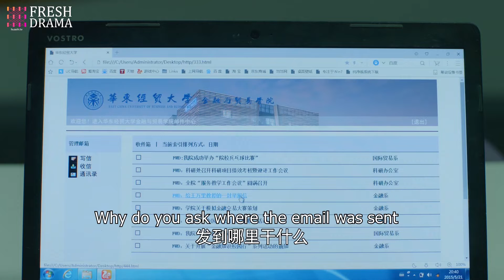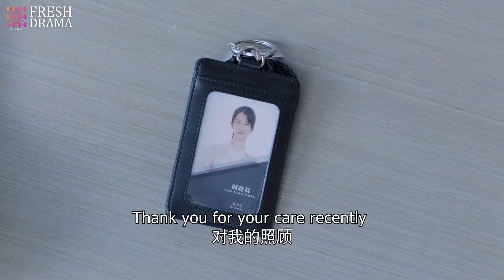報應！心機女舉報灰姑娘，害她被公司開除，誰知下秒自己也被解僱🔥 | 半暖時光 | Idol Box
Drama name: The Memory About You
劇名：半暖時光